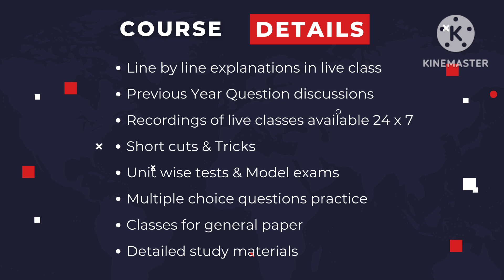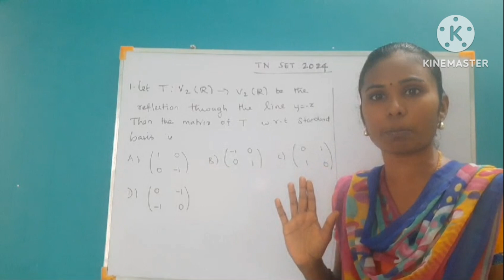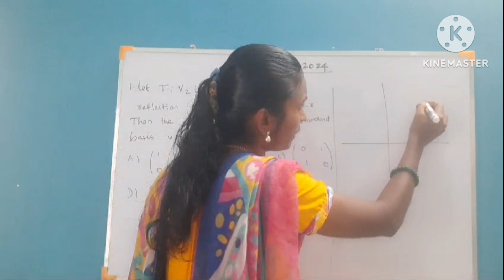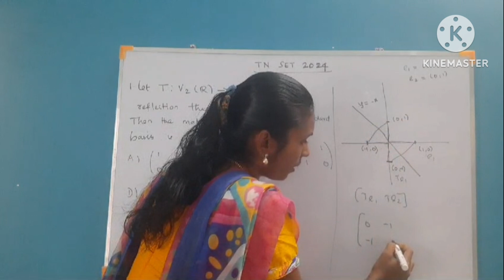PGTRB/TNSET 24/SHORT CUTS/Online Coaching Admissions going on/MCQs/Linear Transformation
PGTRB/TNSET 24/Online Coaching Admissions going on/MCQs/Linear Transformation/Shortcuts